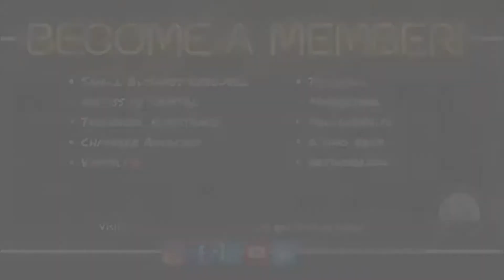FMBCC HSE Episode 3 Segment - FULL CIRCLE BREWING Co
Watch the latest FMBCC HSE segment featuring Full Circle Brewing Company.